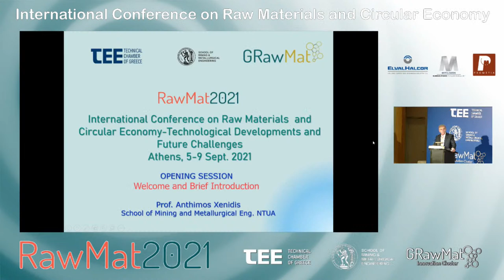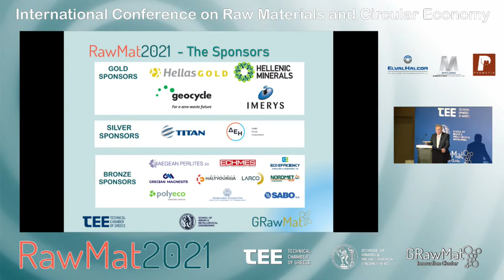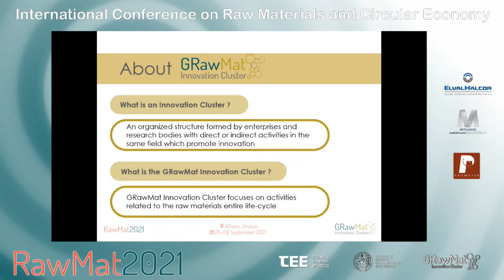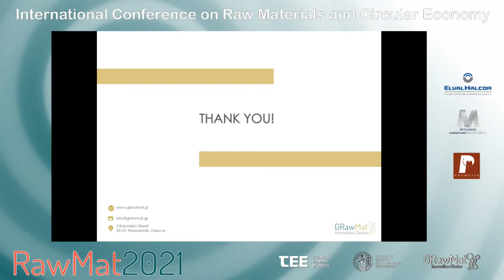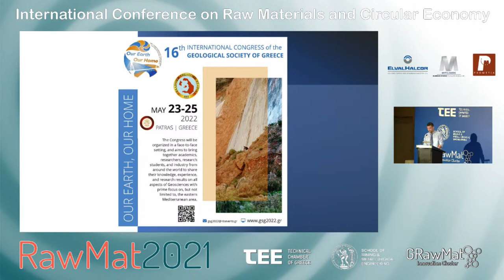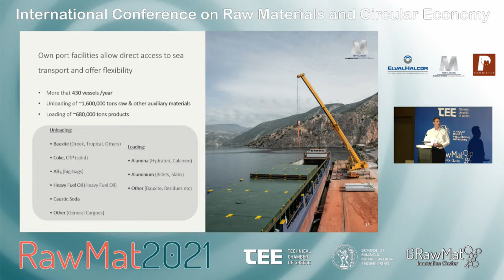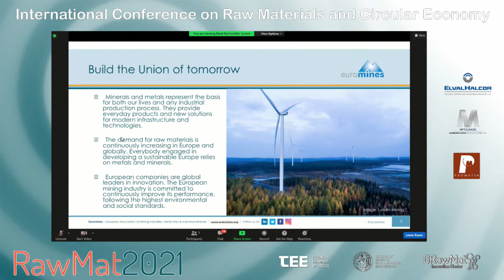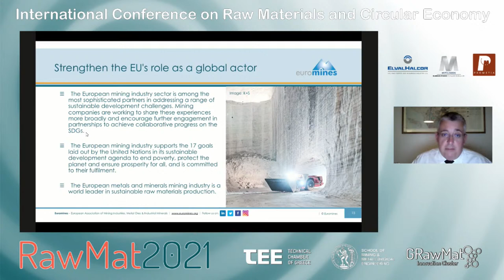RawMat2021 International Conference on Raw Materials and Circular Economy | Opening Session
The opening ceremony and plenary lectures of RawMat2021
Athens 5-9 September 2021